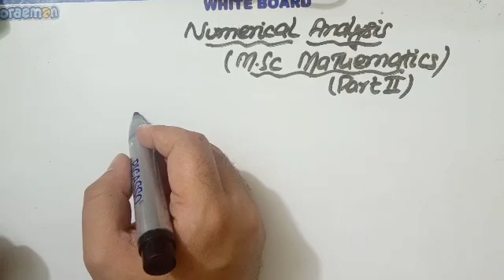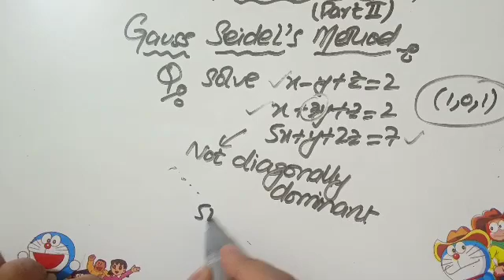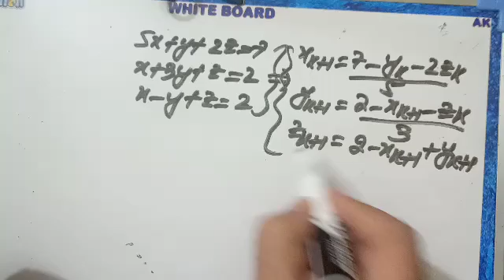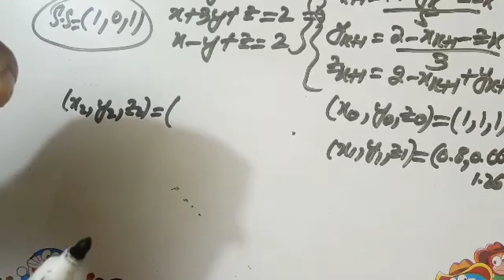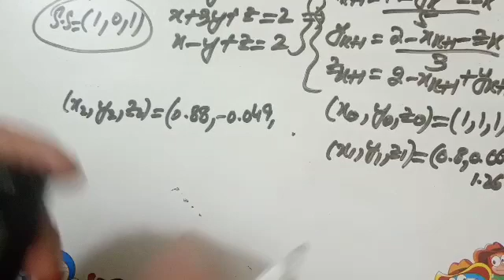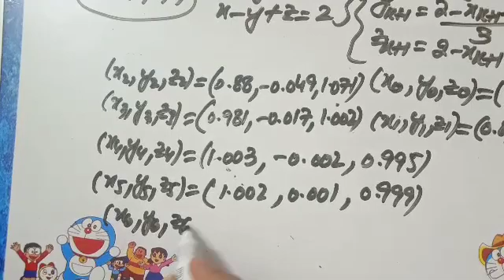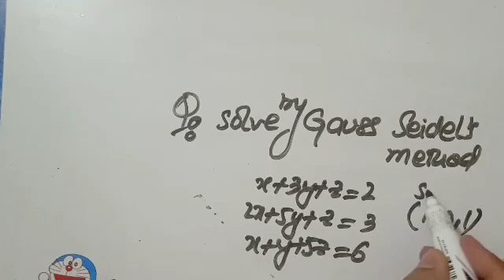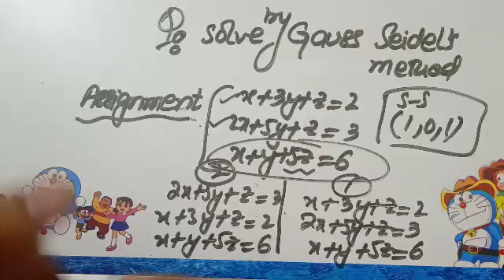LECTURE # 22 : NUMERICAL ANALYSIS...GAUSS SEIDEL METHOD FOR SYSTEM WHICH IS NOT DIAGONALLY DOMINANT